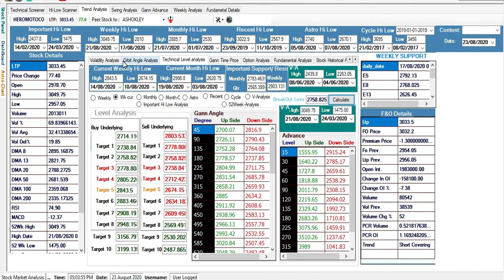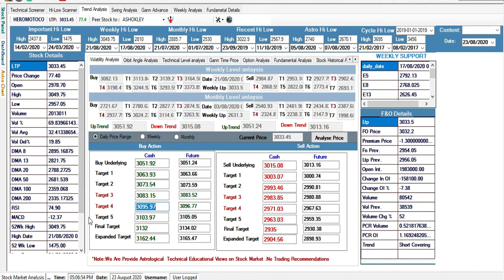Stock Trading Strategy View for 24th Aug 🔥 & Daily Buy Level | video upload 23rd aug for member